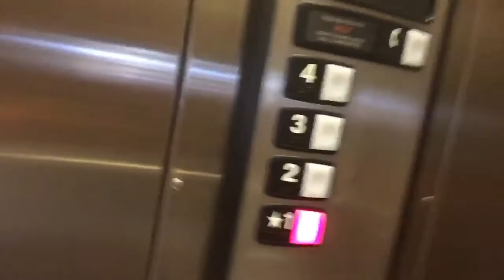Southern California Vacation Part 2 (VlogCast Ep. 25)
This is day 2 of us in Southern California. We went to my cousin's football game (GO BULLDOGS!!!) and ate dinner at Famous Dave's BBQ shortly after.